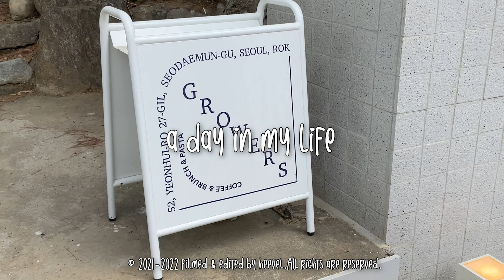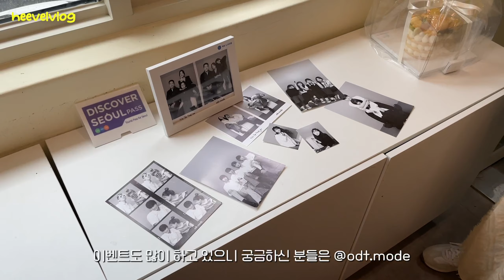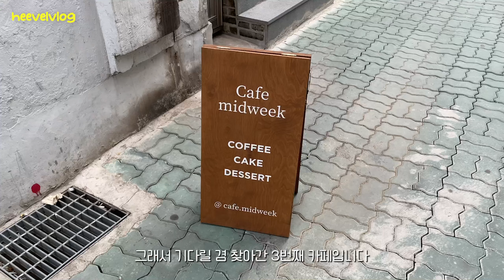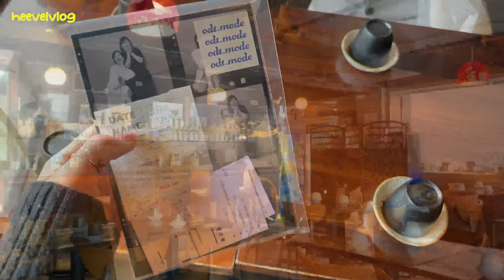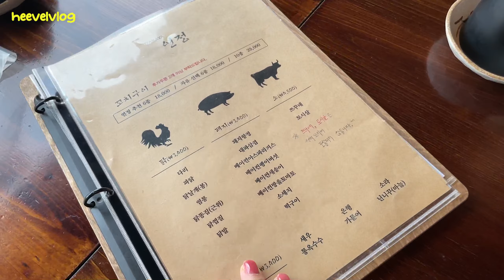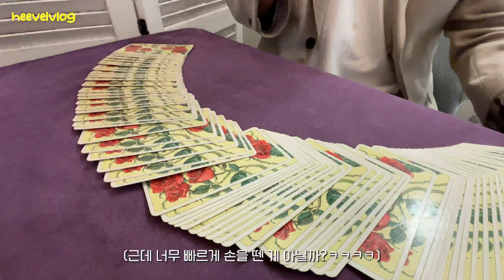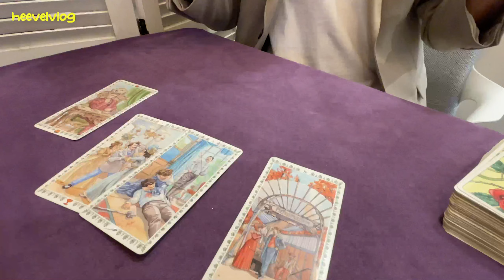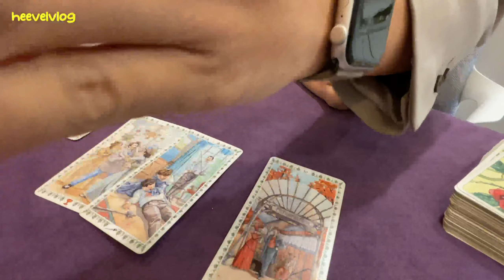[VLOG] 생일 주간 브이로그 1탄 | 연희동 그로어스 | 셀프흑백사진 | 오디티모드 | 이자카야 연정 | 재미로 본 타로!까지 꽉꽉 채운 하루(feat. 2022년 연애운)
안녕하세요 히블입니다 💞

지난 주 토요일, 친구와 함께 보낸 특별한 날 일상 들고 왔어요!

브런치도 먹고, 흑백사진도 찍고, 생일 파티도 했는데
날도 좋고 너무 행복했던 게 다시 한 번 느껴져서 편집하는 내내 행복지수 만땅 x10000 !!

진짜 생일 브이로그는 또 얼른 편집해서 돌아오겠습니다 💓
내일이면 벌써 주말이네요! 다들 즐거운 한 주 보내세요 여러분 💜

🎹 𝘮𝘶𝘴𝘪𝘤
 🎧 Ceremonial Medley, United States Marine Band